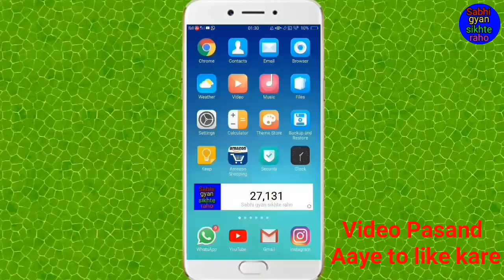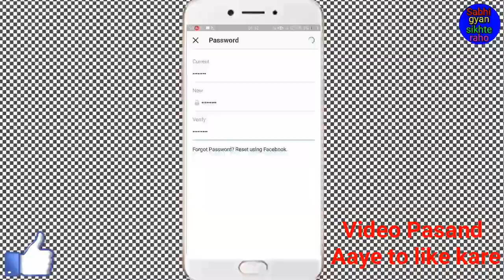Instagram ka password Kaise Badle ! How to change Instagram password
Hi friends is video me main aapko Instagram ka password change Karne Ka Tarika bataya hai

(3) Instagram post photo video like history Kaise Dekhe // What is post you've like feature in Instagram
(6) WhatsApp status वीडियो को गैलरी में कैसे सेव करें // How to save WhatsApp status video in gallery
(7) English keyboard se Hindi typing kaise kare // English keyboard se Hindi me Kaise type kare
(14) Mobile ke pattern lock par apna photo kaise Lagaye ! मोबाइल के पैटर्न लॉक पर अपना फोटो कैसे लगाएं
(18) WhatsApp profile फोटो को गैलरी में कैसे सेव करें / WhatsApp profile photo gallery me kaise save kare
phir milenge ek nayi video ke sath Tbtk ke liye by Radhe Radhe bol na Padega